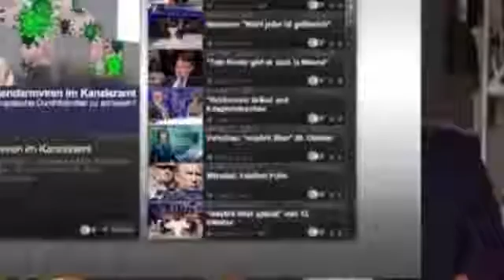Angela Merkel verplappert sich Hat sie das wirklich gesagt Feldherr Putin Starkes Russland, schwac